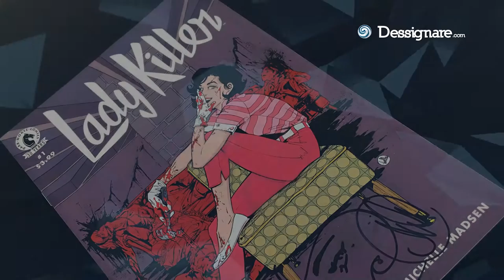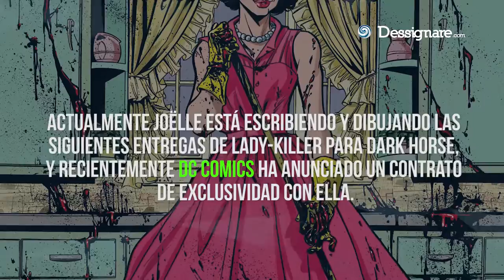Joelle Jones | Lady Killer comic book artist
Joëlle Jones is comic book artist from Los Angeles, working currently in Lady Killer.

Joëlle Jones is a leading comic artist who lives and works in Los Angeles, California. From a young age he showed talent for illustration, attended Pacific Northwest College of Art in Portland, Oregon, where he began to participate in a wide range of projects for various companies. She is currently nominated for three Eisner Awards for her series Lady Killer, a project published by the Dark Horse Comics publishing house.

Jöelle was invited to give a master class on narrative for the International Animation, Video Games and Comic FESTIVAL organized by Pixelatl in Cuernavaca, Morelos. During her presentation she announced her trip as a commissioned illustrator, until she manages to become a successful and world-famous author, to finally sign as an exclusive artist of DC Comics, one of the greatest publishers.

Joëlle is currently writing and drawing the next installments of Lady-Killer for Dark Horse, and recently DC Comics has announced an exclusive contract for the new Super Girl series.